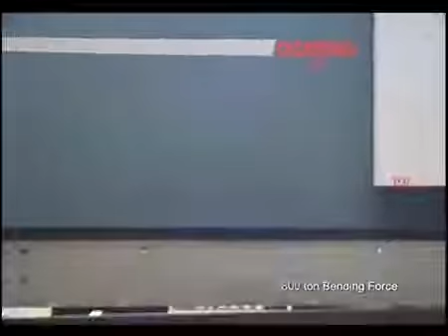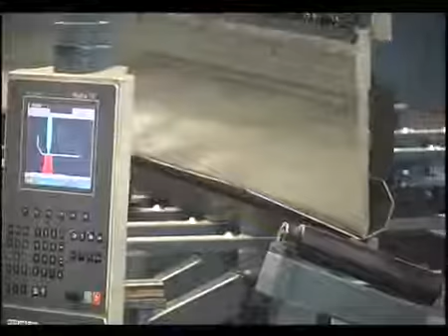Prasa krawędziowa DURMA AD-S TANDEM 12800 (12m, 800t)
Specjalna prasa krawędziowa DURMA AD-S 12800 pracująca w układzie TANDEM.